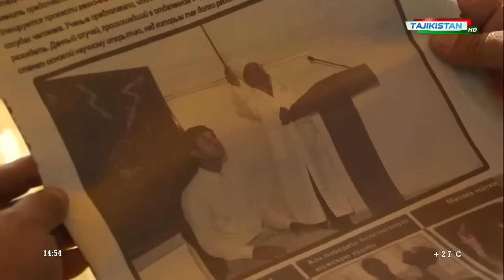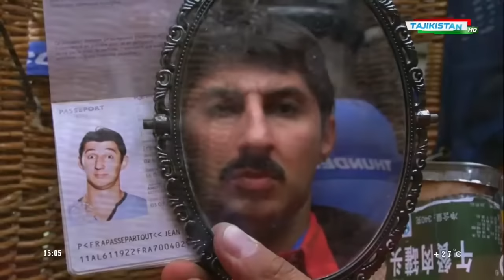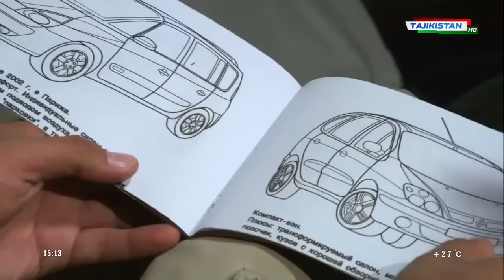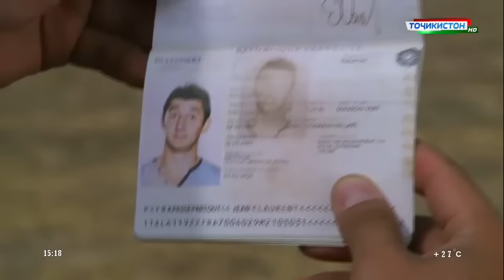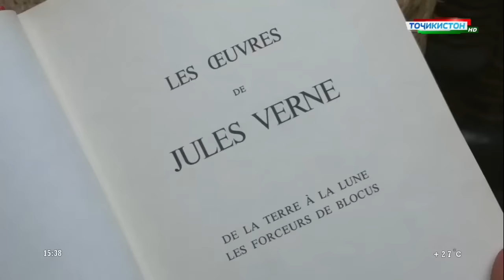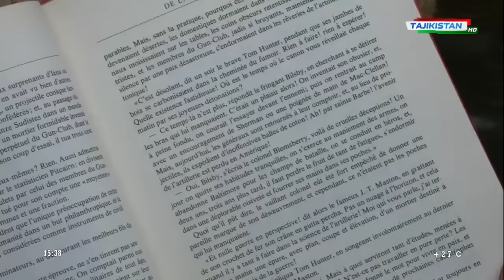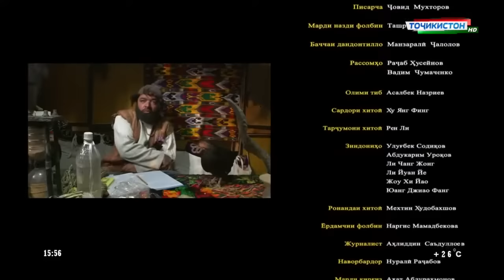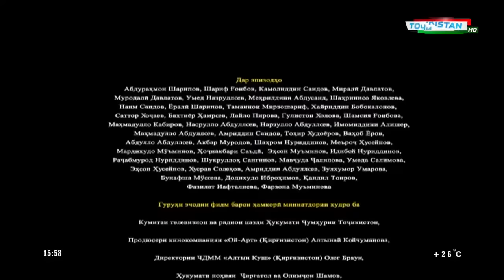Тоҷикфилм Сафари Ҳавоӣ